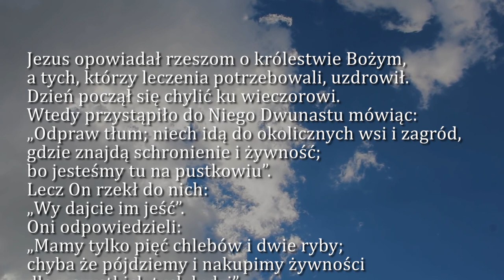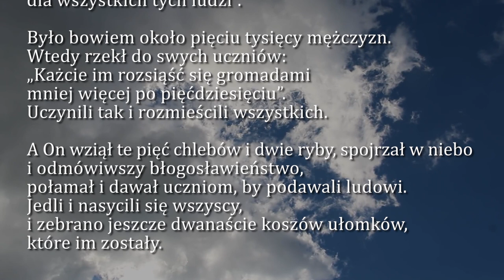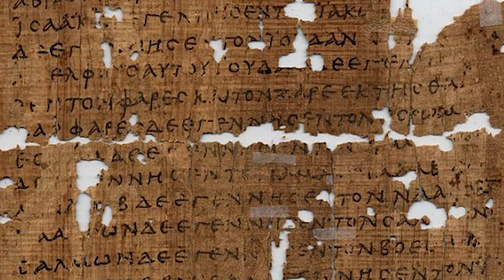Dobra Nowina na dziś | 16 czerwca - Uroczystość Najświętszego Ciała i Krwi Chrystusa